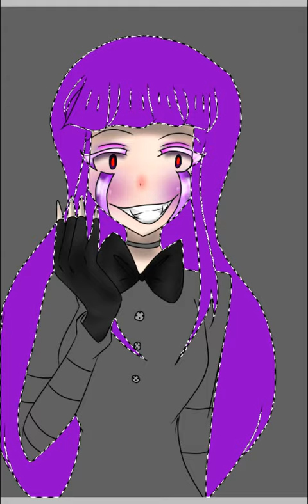วาดเล่น 3 วัน เพลง painted faces nightcore